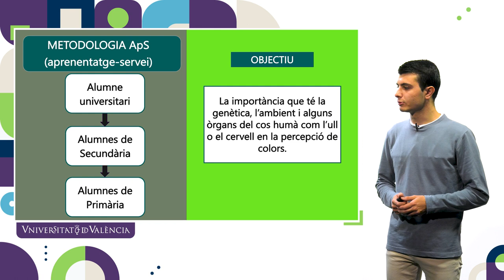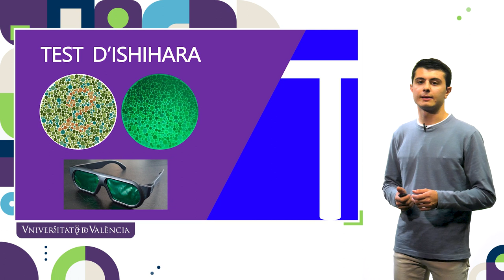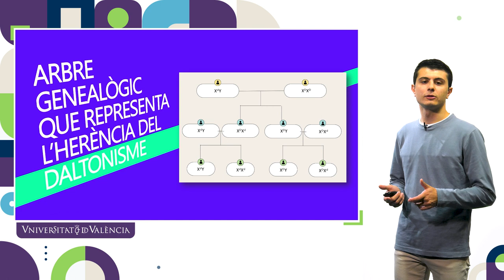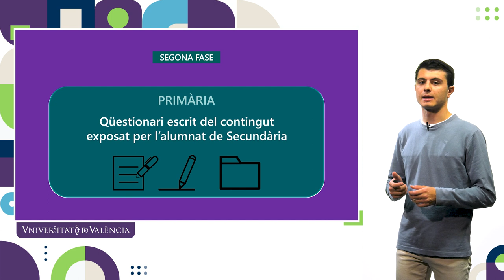Evolució genètica en la percepció de colors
Autor: Pau García Vañó

La idea principal consisteix en que els alumnes de Secundària aprenguen el fonament i la importància que tenen la genètica, l’ambient i alguns òrgans del cos humà com l’ull o el cervell en la percepció de colors. Es pretén ensenyar la base genètica dels diferents tipus de deficiències visuals i l’evolució en la percepció del color en humans, emfatitzant la diferència entre dicromàcia i tricromàcia en comparació entre espècies i entre humans, i plantejar algunes possibles solucions per tal de revertir aquest tipus de deficiències a l’actualitat.
Tot seguit, realitzades un conjunt de pràctiques i jocs a l’aula per reforçar el contingut après, els alumnes de Secundària s’encarreguen d’elaborar una sèrie d’activitats amb les quals els alumnes de Primària van a descobrir la implicació de l’ull i el cervell en com es poden percebre els colors i els elements que envolten a la persones i també el fet de que pertànyer a una certa població envoltat per un determinat ambient pot afectar a la percepció visual.